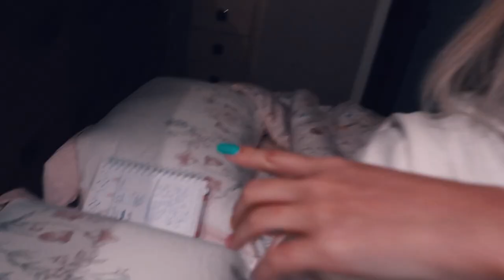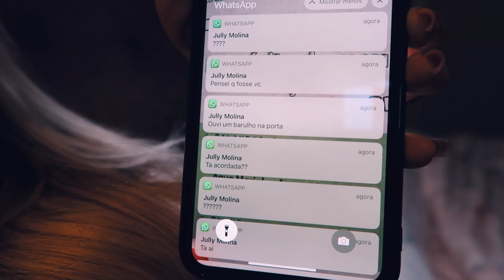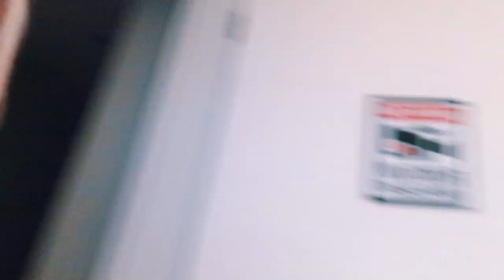OUVIMOS BARULHOS ESTRANHOS AS 3 DA MANHÃ!! *choramos de medo*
Não vou dar spoiler desse vídeo aqui, mas assistam porque ele está DEMAAAIS!
Escutamos barulhos horríveis no meu apartamento...
coisas muito estranhas tem acontecido por aqui..